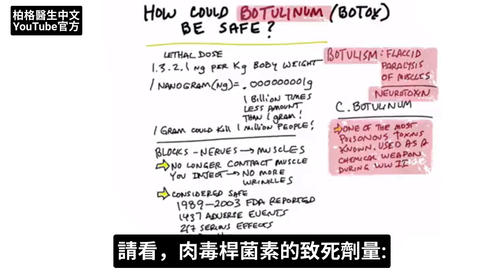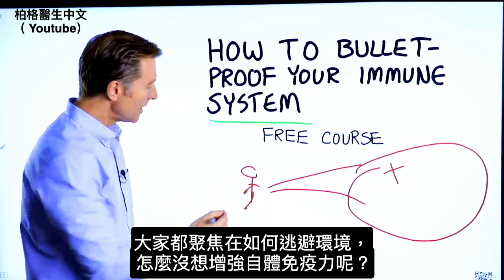打肉毒桿菌安全嗎?柏格醫生 Dr Berg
柏格醫生 dr berg 談:打肉毒桿菌素安全嗎？
時間標示
0:00 說明:肉毒桿菌素(Botox)
0:12 肉毒桿菌素是什麼？
1:00 肉毒桿菌素有多致命？
1:30 肉毒桿菌素的資訊
1:48 肉毒桿菌素安全嗎？
2:20 增強免疫系統* 只限美國免費課程！

打肉毒桿菌素，是注射肉毒桿菌(致命細菌)。肉毒桿菌素(botulinum)，是神經毒素，事實上，是最毒的毒素。只要1克肉毒桿菌素，就能殺死100萬人。

注射肉毒桿菌素，會阻斷肌肉神經，肌肉不再收縮.

肉毒桿菌素，被認為安全，但1989~2003年，美國食品藥物管理局(FDA)報告顯示:
 • 不良事件:1437例
 • 嚴重影響:217例
 • 死亡:28例

所以，打肉毒桿菌素安全嗎？ 您自行判斷

一般在身體某部位，注射很小量肉毒桿菌素。
要確保:注射肉毒桿菌素的人很專業、經驗豐富。

艾瑞克柏格(Dr Eric Berg)醫生介紹：
56歲，脊椎醫生， 他是弗吉尼亞州、加利福尼亞州和路易斯安那州的3州脊椎科醫生，￼執照一直維持有效。他是全球知名的健康生酮飲食和斷食專家，也是《新體型指南》和KB Publishing出版書作者。